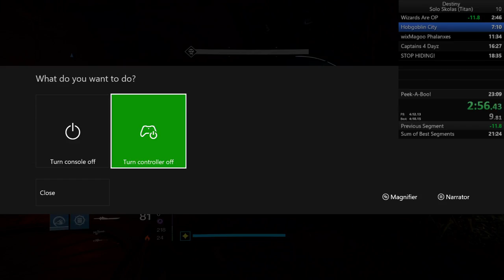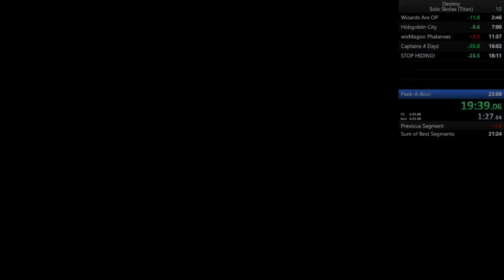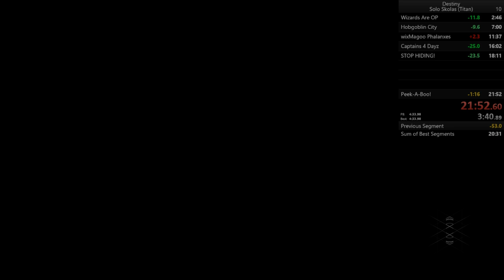Destiny: Solo Skolas speedrun in 21:51! (Titan)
Thanks to Boles for showing in his run that sunspot are actually good. As you can see from my sum of best, this can still be much faster. So long as mines in round 3 and Skolas cooperate.